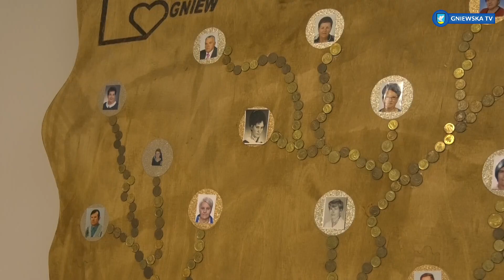GNIEWSKA TV - GNIEWSKI DOM SENIORA